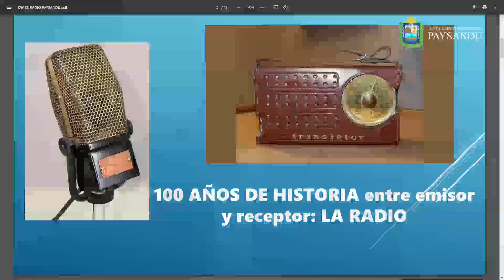En la Junta Departamental de Paysandú fue homenajeada CW 35 que el 25 de mayo cumplió 100 años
En la sesión especial de ayer en la Junta Departamental de Paysandú fue homenajeada CW 35 radio Paysandú y CW 39 radio La Voz de Paysandú al cumplir ambas 100 años de su fundación. El edil del Partido Nacional, Marcelo Tortorella, recordó momentos históricos de CW C35 y el silencio obligado por el que atravesó nuestra radio durante 40 días.